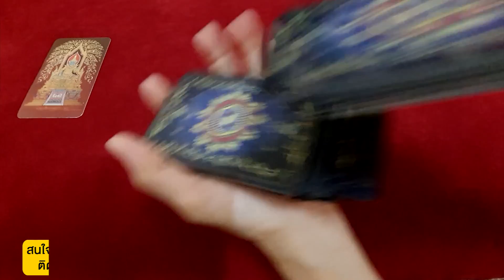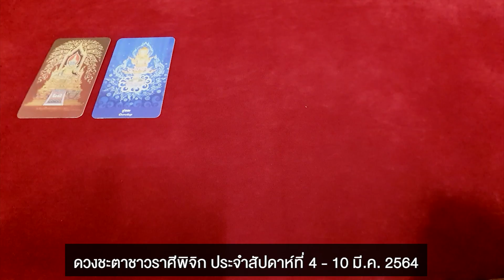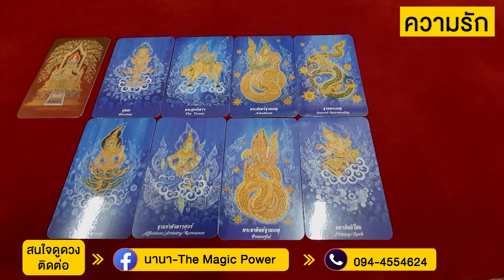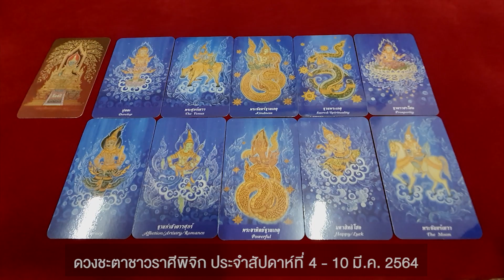ดวงชะตาชาวราศีพิจิก ประจำสัปดาห์ วันที่ 4 - 10 มี.ค. 64| ตำหนักดวง | นานา-The Magic Power